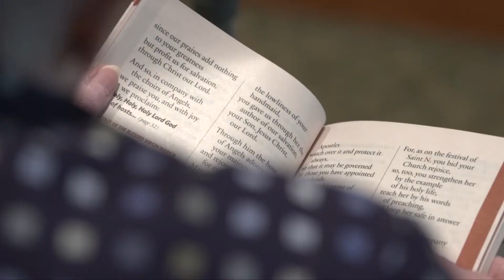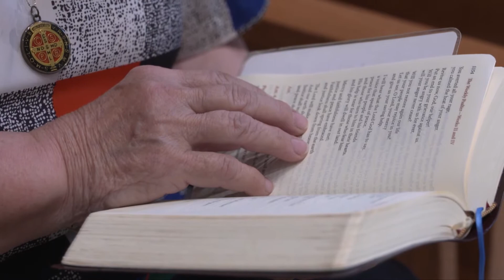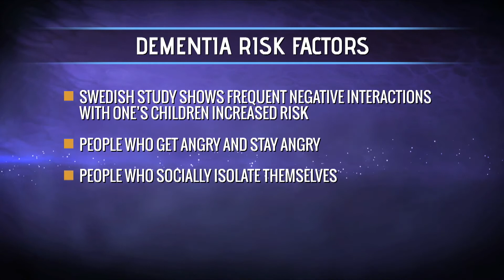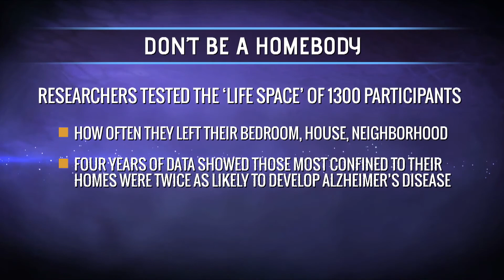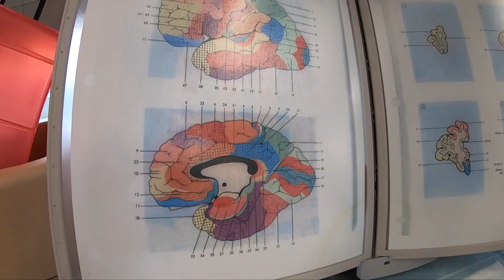Your Fantastic Mind Season 2 Episode 7: Religious Orders Study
Emory University and Rush University in Chicago are partners in a groundbreaking study into how we can prevent cognitive decline as we age.  The Religious Orders Study includes nuns and priests who begin taking part in the study at 65-years-old with yearly cognitive and neurological tests and agree to brain donation after death.